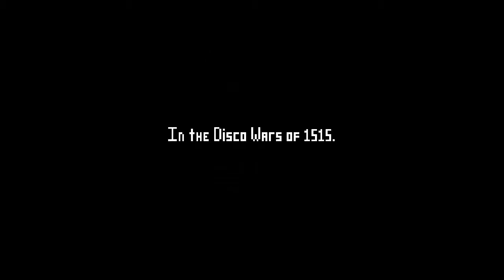Electronic Super Joy!! | Part 1 | Butt Wizards!?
WARNING MAY CAUSE SEIZURES!!

Please Read:
Thank you everyone and anyone who watches this it is my first lets play and I hope to get better at it as time goes on! I will bring more content everyday if not almost everyday! Soon I will have a face cam soon!